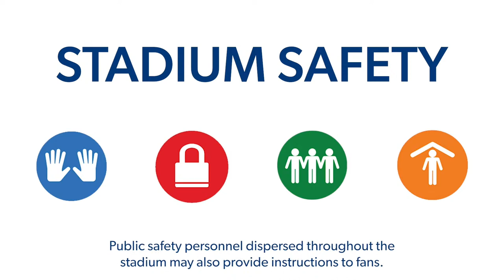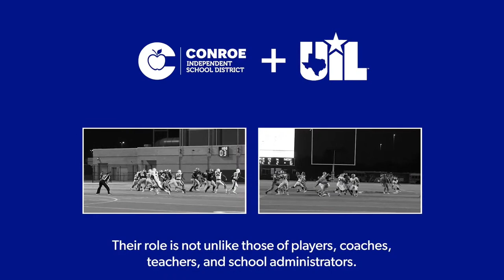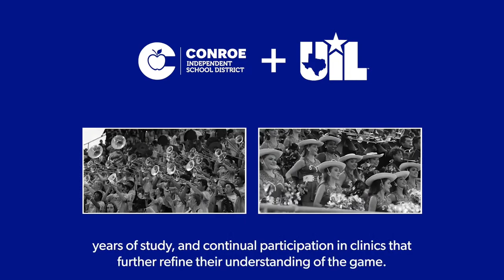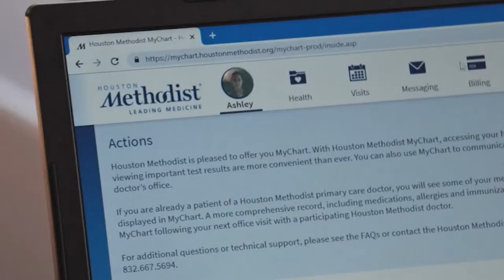Conroe HS at Grand Oaks HS